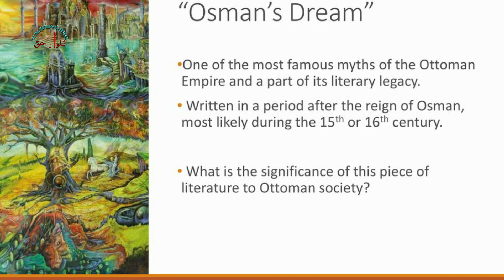Kurulus Osman Ghazi history in urdu hindi - History of Ottoman Empire (Chapter No-2) Talwar e HaQ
Osman Khan Ghazi (Othman bin Ertugrul bin Gunduz Alp or Sulaiman Shah, Osman I or Osman Khan Ghazi) (Ottoman Turkish language: Osman Ghazi) (Birth: 1258 - Died: 21 August 1326) was the founder of the Ottoman Empire.

Autonomy
After the death of Osman's father, Ertugrul, the conquest of Konya, the capital of Seljuk Rome, by the Mongols and the end of the Seljuk Empire, Osman's estate became independent, which was later called the Ottoman Empire.

Usman Khan's domain bordered with the Byzantine Empire of Constantinople. It was the same Byzantine government that was known as the Roman Empire during the time of the Arabs, which was made a vassal by the Seljuqs during the time of Alp Arslan and Malik Shah. It was huge and powerful in comparison. The Byzantine forts continued to attack Uthman's estate, which led to a fight between Uthman Khan and the Byzantine government. Uthman showed great bravery and prowess in these battles and conquered many territories, including the famous city of Barusa. Uthman died after the victory of Barusa.

the role
Ertugrul Ghazi wanted to make his son Usman mature and perfect in every aspect, so he entrusted great warriors like Turgut Alp, Abdul Rahman Ghazi, Aqcha Quja and Kunur Alp for his physical training and requested Sheikh Adibali for spiritual training. So Adibali played the role of mentor of Osman. Osman was a very brave and wise ruler. He used to do justice to his subjects. His life was simple and he never amassed wealth. The booty was distributed among the soldiers after taking out the share of the orphans and the poor. He was generous, kind-hearted and hospitable, and it is because of these qualities that the Turks still take his name with respect. After that, it became a custom that when a king sat on the throne, the sword of Uthman was tied to his waist and it was prayed that God would create in him the same qualities as Uthman.

Osman's capital was his city, but after the conquest of Barusa, it was declared the capital.

the dream
Uthman had a dream that:

"A mighty tree appeared from his side, which continued to grow. Until its branches spread over the ocean. From the root of the tree flowed the 4 great rivers of the world, and 4 great mountains were its branches. were handled. After that a very strong wind blew and the leaves of this tree turned towards a great city. This city was located in a place where two oceans and two continents met and looked like a ring. Uthman wanted to wear this ring and his eyes were opened.

This dream of Uthman was considered very good and the later people interpreted it as the 4 rivers were the Tigris, the Euphrates, the Nile and the Danube and the 4 mountains were Mount Toor, Mount Balkan, Mount Qaf and Mount Atlas. Later, during the time of Osman's descendants, the dream was actually a prophecy about the expansion of the Ottoman Empire, as the empire expanded to these rivers and mountains. The city means the city of Constantinople, which Osman could not conquer, but was conquered later.

After Usman, there were great kings among his descendants who made his dream come true. In the history of Islam, no family ruled for as long as the rule of the Uthmans, and no other dynasty produced rulers equal to the Uthmans.